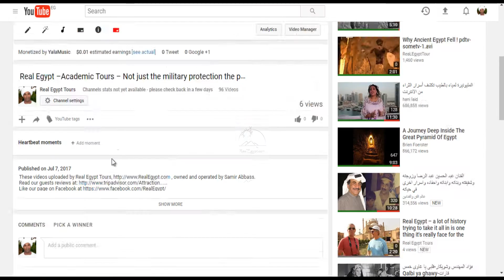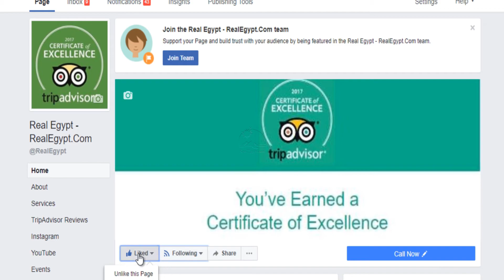Real Egypt – Don’t hesitate to come to Egypt – the pent pyramid